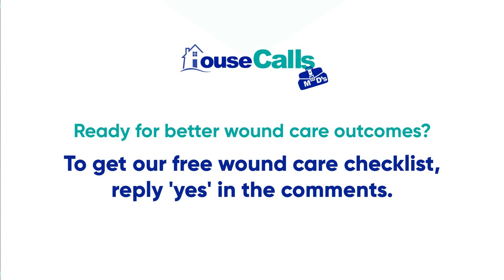Dr. Kacian Brown's Secrets to Effective Wound Cleaning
Dr. Kacian Brown, a board-certified wound care specialist, delves deep into the intricacies of wound care. With experience in consulting various healthcare providers and helping thousands of patients, Dr. Brown shares his secret approaches to ensure optimal wound care.

📌 Key Highlights:
The right and wrong way to clean a wound 🧼
How to choose the best cleaning products 🌿
Importance of patient positioning 🛏️
Managing pain during wound care 🤕
Equipment preparation and cross-contamination prevention 🧤
Effective wound cleaning techniques 🌡️

👥 Who is this for?:

Whether you're a healthcare provider, a caregiver, or someone looking to understand wound care better, this video is your comprehensive guide to managing wounds effectively.

📣 Engage With Us:

If you have any questions or comments, feel free to drop them below.